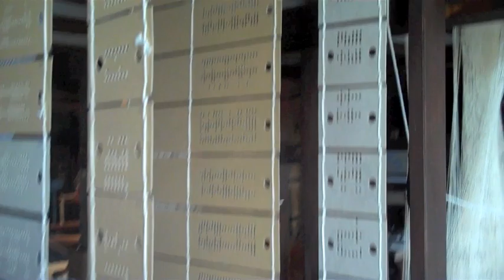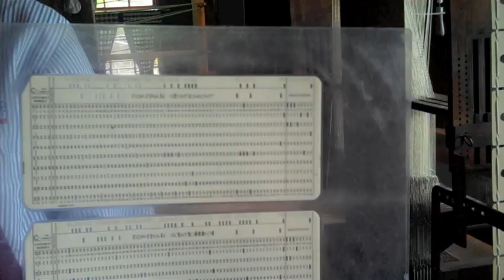Jacquard Loom: Early Computer Programing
Developed in 1801 by Joseph Jacquard--this loom used punch cards to structure a series of operations. This loom is considered to be an important to the development toward computer programing.